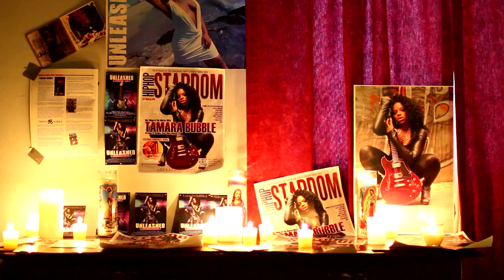Tamara Bubble - My Photographer (BEHIND THE SCENES)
Behind The Scenes footage of Tamara Bubble (@TamaraBubble) on the set of My Photographer.  Her latest single release off her debut album UNLEASHED.

Directed by Manny Mac (@MannyMacPNC)
Produced by Epic B (@ItsJustEpicB)

Official Music Video coming soon! Don't forget to ENTER TO WIN an iPad 3 from Tamara Bubble Unleashed Giveaway. Just Text 'Bubble' to 99000